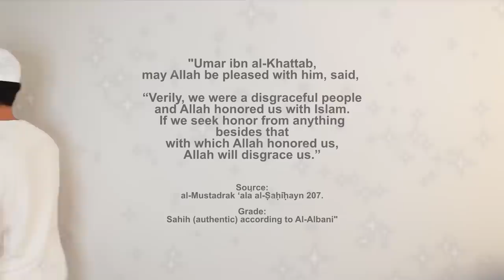Fastest growing religions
(commission earned)

top 10 Fastest growing religions in the world

andrew tate
mufti menk
jlwk
muslim tiktok
religious holiday
hindus
hindu
hinduism
church
mike dimes
mo amer
one message foundation
ramadan vlog